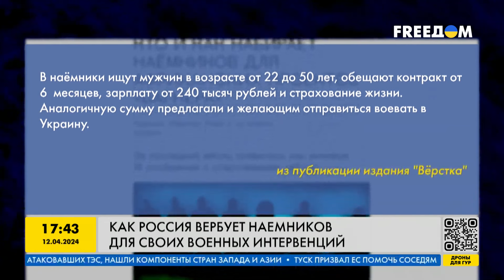СВОИ ЗАКОНЧИЛИСЬ? В России АКТИВНО вербуют наемников на Кубе, в Африке и Непале!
Россия из-за больших потерь на фронте активизировала вербовку наемников из стран со сложной экономической ситуацией. Срок жизни таких наемников — не дни, а часы. За сколько иностранцы готовы продать свою жизнь? Все подробности в видео!